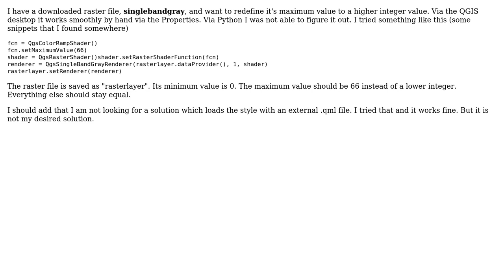GIS: rendering a single band raster - new maxvalue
With thanks & praise to God, and with thanks to the many people who have made this project possible! | Content (except music & images) licensed under CC BY-SA | Music | Images & others | With thanks to user Fitzroy Hogsflesh user Detlev and the Stack Exchange Network Trademarks are property of their respective owners. You are responsible for your own actions.